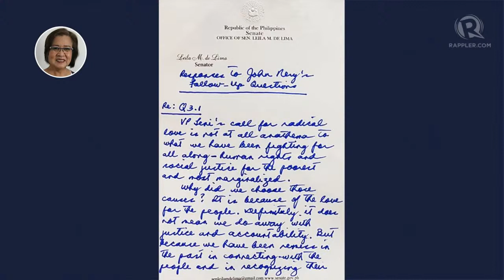On The Campaign Trail with John Nery: Leila de Lima and other electoral issues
More videos on Rappler Rappler presents On The Campaign Trail, a new show hosted by veteran journalist John Nery.

On The Campaign Trail seeks to make sense of the 2022 elections in that context of democratic decay.

Joining Nery in this episode are Dino de Leon, a lawyer representing detained senator Leila de Lima; Luie Guia, former elections commissioner; and Ona Caritos, LENTE executive director.

PHVote WeDecide Follow Rappler for the latest news in the Philippines and around the world.